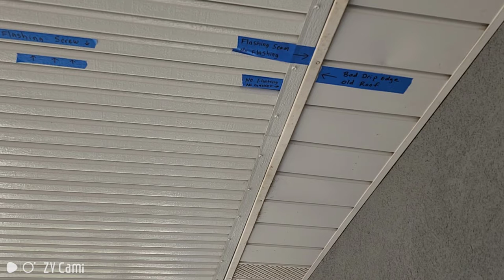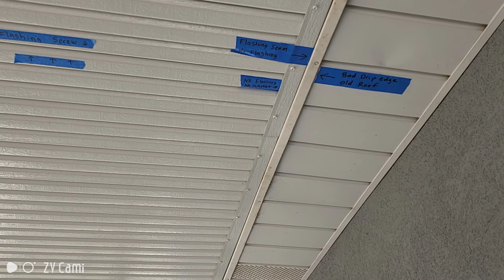Fix your leaking Patio Cover or Aluminumn Awning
In this video we go over a few way to trouble shoot leaks and show you how to repair them.